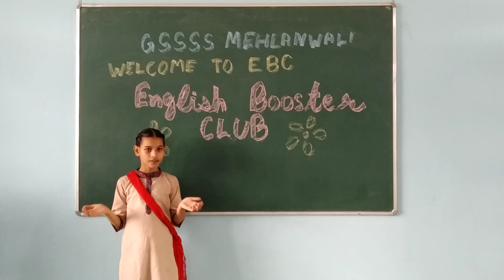EBCGROUP, MANDEEP KAUR, CLASS 6TH, GSSSS MEHLANWALI.